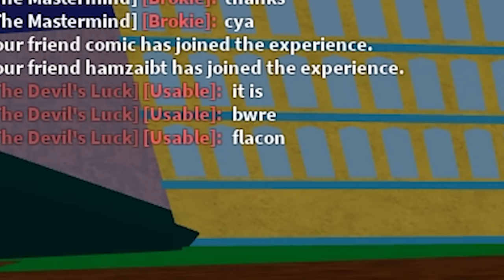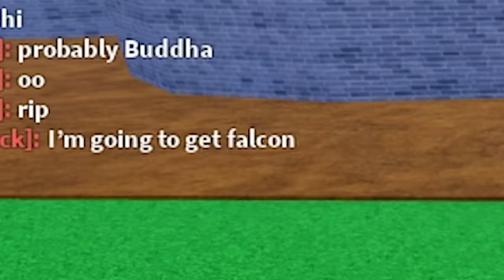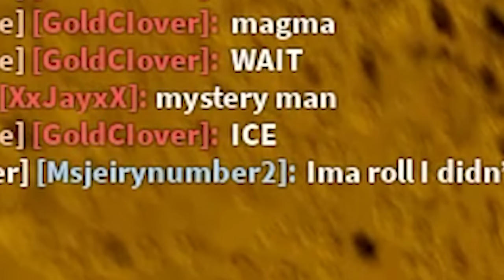Predict Your Fruit, Get The Permanent!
Today I let my Subscribers guess their fruit before they spin, and if they guess right, they get a Permanent Fruit!